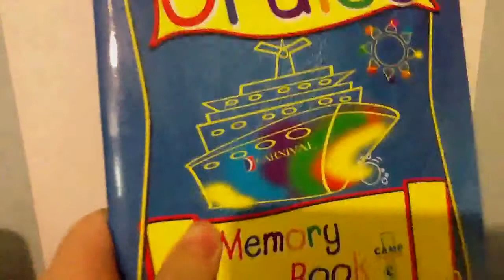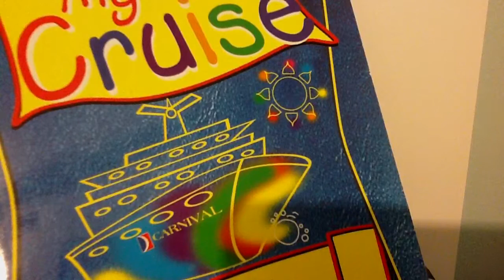How to be a let's player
Tips and please vote!(at the end of the video)enjoy!:)